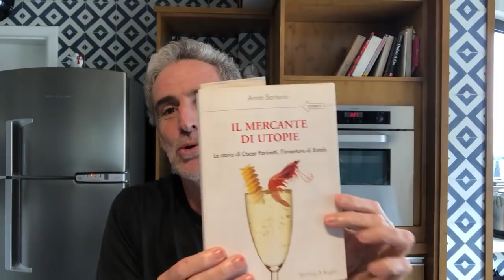A história da Eataly e Oscar Farinetti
Alô você! Não precisa estranhar não, viu?  Eu sei que hoje é quinta-feira e que você estava esperando aquela receitinha matadora aqui no canal. Mas essa semana a única coisa que ficou "de MOLHO" fui EU MESMO. Sim, brother, fiz uma pequena cirurgia e fui obrigado a ficar longe do fogão por alguns dias. Por este motivo, aproveitei os dias mais tranquilo para dividir uma história bacana com vocês e da qual sou FÃ: a da Eataly e Oscar Farinetti. VEM COMIGO: